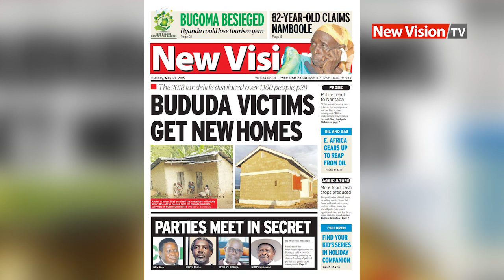Around Uganda: Death toll rises to 8 in Lake Albert accident